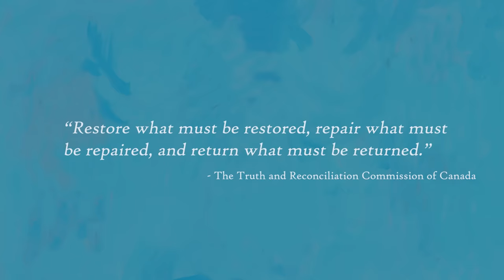Intergenerational Trauma: Residential Schools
Learn how the effects of residential schools continue to manifest into the present day.

According to the Truth and Reconciliation Commission of Canada, there are approximately 80,000 living Survivors of the Canadian residential school system. For many, the trauma of the mental, physical and sexual abuse they suffered at the schools hasn’t faded.

Illustrations by Halie Finney.